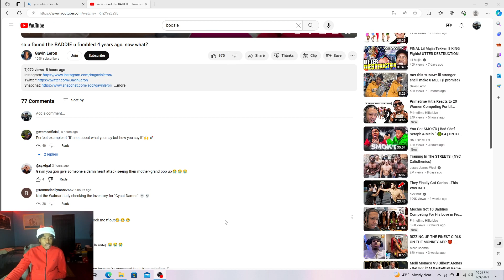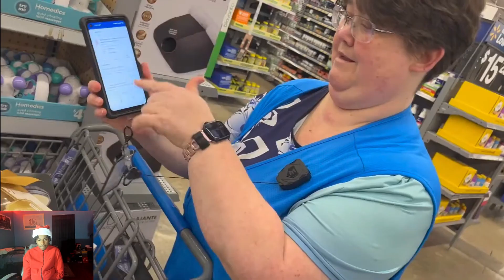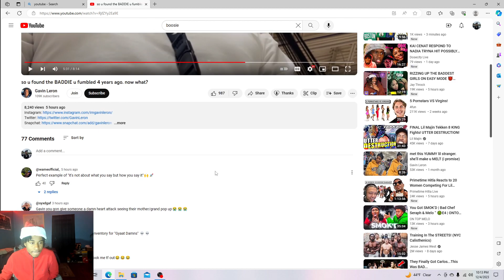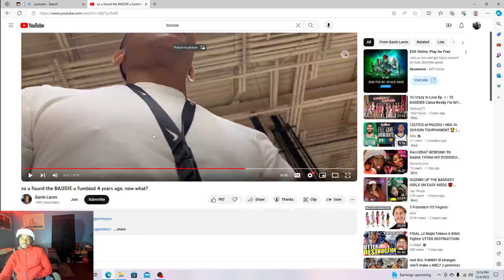GAVIN RIZZES UP BADDIES IN LOCAL WALMART !